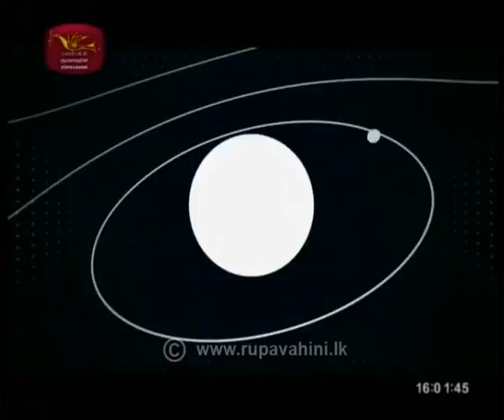Monday knowledge 1st (ෂාමෙන් වෝකර් චිත්‍ර ශිල්පිනිය )|2019- 08-12 |Rupavahini